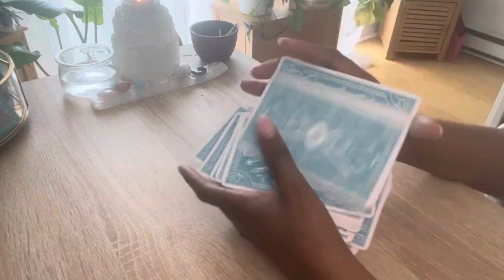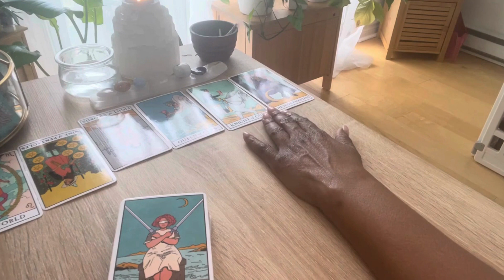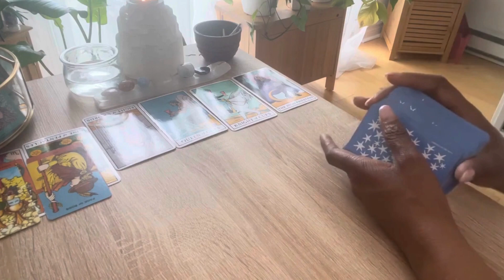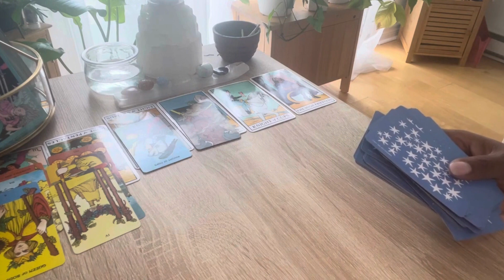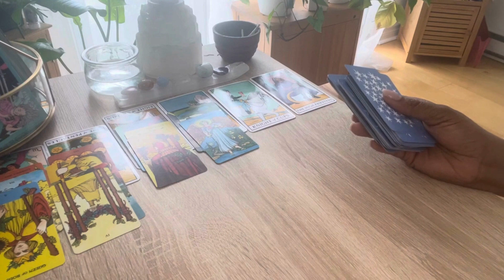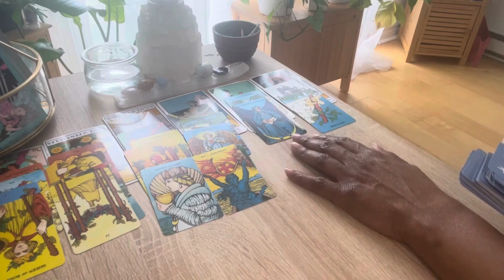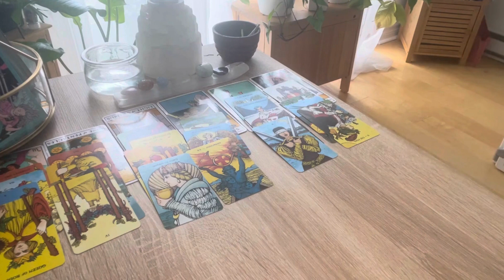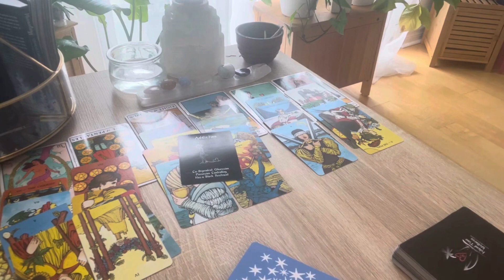Vierge: Maintenant que vous rayonnez, l'amour s'offre à vous sans effort! du 15 au 31 mai 2024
sub English & sub española